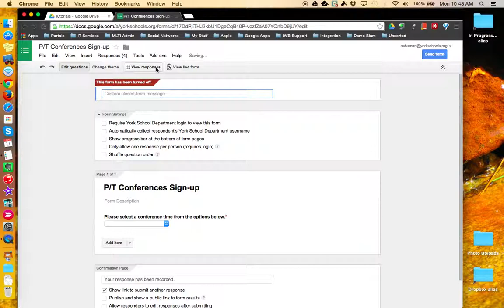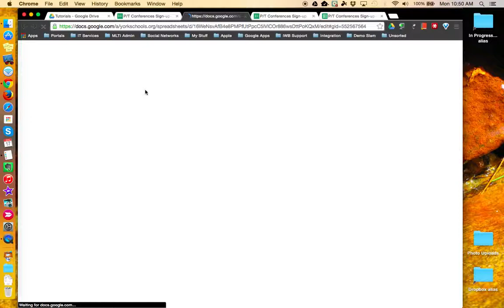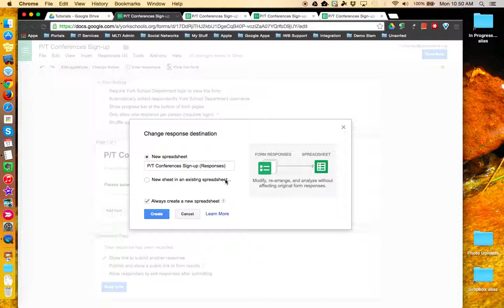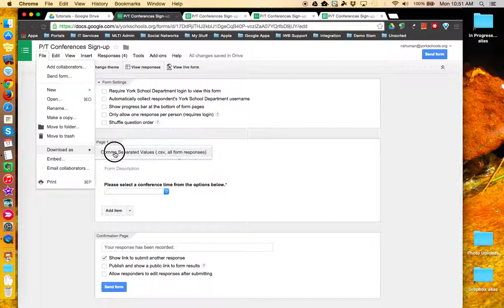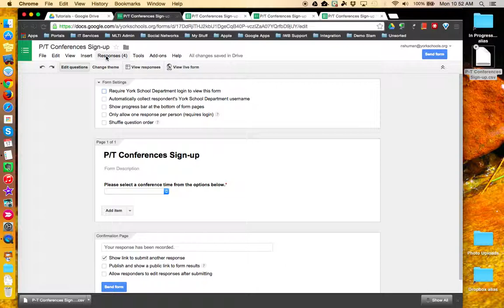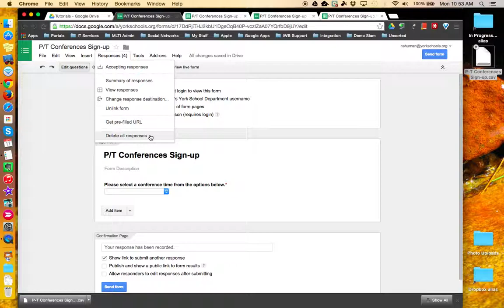HowTo - Google Forms Responses Tool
This tutorial will show where your Google Forms response data are stored and how to manage the responses settings to meet your data collection needs.

For a detailed description of the different form response choices and locations where your responses data are stored, please browse to the Google Forms knowledge base